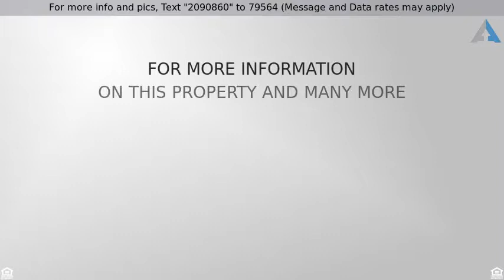Priced at $395,000 - 1816 E ALICIA Drive, Phoenix, AZ 85042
Single Family - Detached - Phoenix, AZ

Location, location, location! This beautiful home has it all. Minutes from downtown Phoenix, Chase Field, Sky Harbor Airport, and two major freeways! Swim year round in your own private HEATED pool and spa. Enjoy views of the city and the majestic desert mountain vistas! This home is a must see for those wanting to live in the HEART of the valley in a safe, private neighborhood. The custom tile and faux paint throughout sets this home apart from all the others. Upgraded features include, Surround Sound, Central Vac system, Gas Fire Pit, Water Softener and Reverse Osmosis. Sit back and relish that this remarkable home is yours.